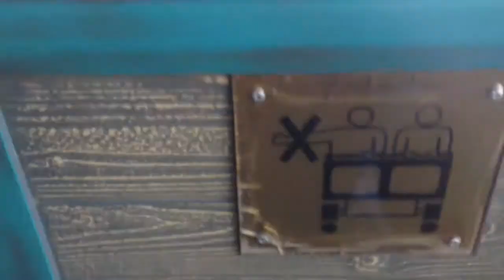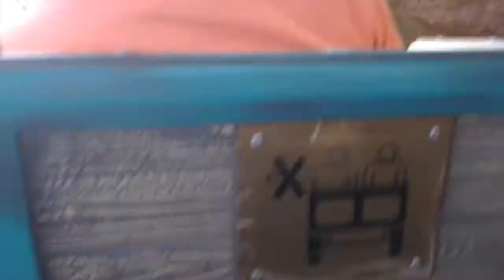vlog:walibi et frayeur#1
hey aujourd'hui se vlog est du dimanche 10 mai

bisousssss